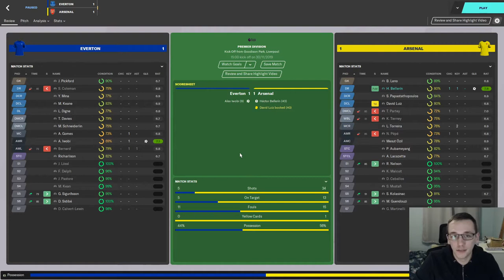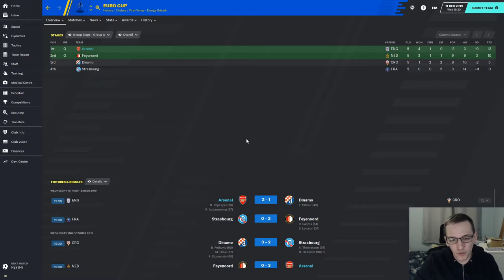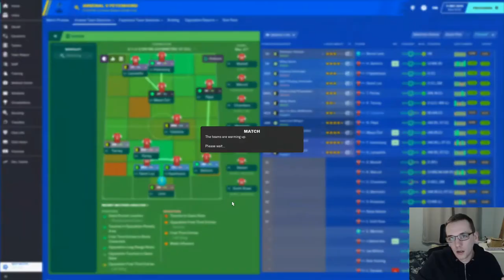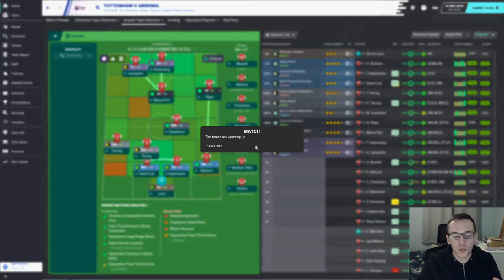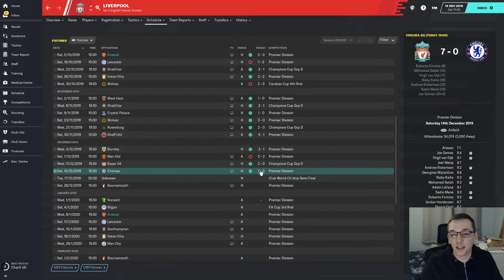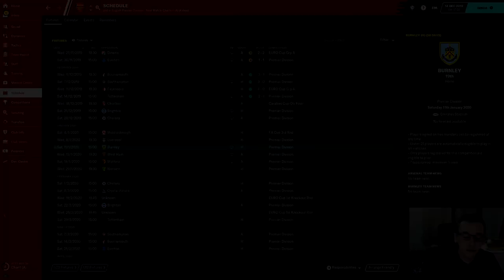FM20 | FIXING ARSENAL | #5 | NORTH LONDON DERBY | FOOTBALL MANAGER 2020 CAREER MODE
In today's episode we wrap up the Europa League group game and face Spurs in the North London derby.